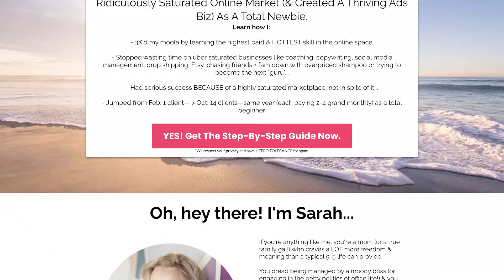How I Made 180K in my First Year of Business 😱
Is it still possible to make money in the online space? It's true there is a lot of competition in the online business space because it is a very saturated market, but in this video I’d like to share with you how I made $180,000 in my first year of business. I hope you'll find this information helpful so...Let's go!

STEP #1 - LEARN A VALUED SKILL
Sometimes people just want to do what they are passionate about, but what they’re passionate about might not be valued in the market. If that’s the case, making money from it could be challenging. However, if you focus on learning a very specific high-valued skill, you could be able to make more money online.

STEP #2 - DON'T BE AFRAID OF TALKING ABOUT WHAT YOU DO
I love having conversations and I realized that when I was talking about what I was doing with other people they were immediately interested. This allowed me to become very good at selling my services.

STEP #3 - PUT YOURSELF OUT THERE
Don't feel afraid of putting yourself out there when promoting your business. Remember that other people's opinions don't pay the bills. If you really think that your service will benefit another human being, you need to be out there spreading your message.

STEP #4 - DO THE WORK
I didn't over analyze what I was doing and only did the work. My recommendation is to follow only one or two people that have the same type of business and focus on how they are doing it. If you do the work you'll be successful.

STEP #5 - KEEP GOING AND DON'T GIVE UP
Some days you will want to give up but you need to be strong and keep pushing because the reward will be much bigger than the bad days.

STEP #6 - VALUE YOUR CUSTOMERS
If you want to have success with your online business, you truly need to want to help people achieve their goals.

I hope these tips have helped you to realize some of the crucial ingredients that went into my first year of business and why I was able to make that much money.